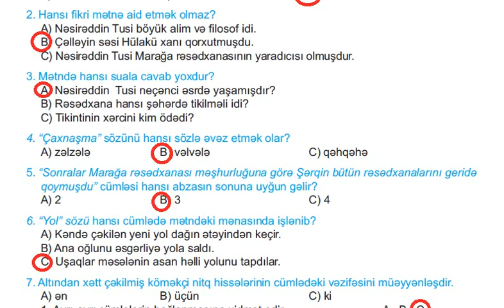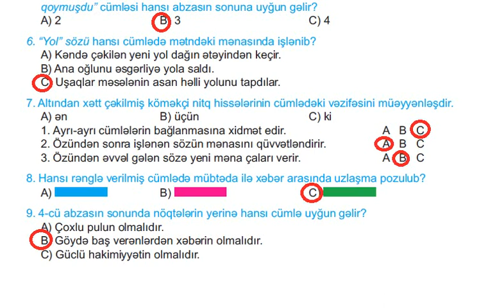4-cü sinif Azərbaycan dili KSQ-8 Düzgün cavabları ilə